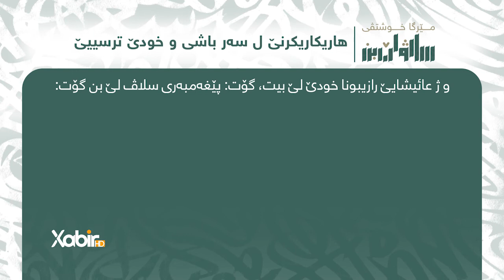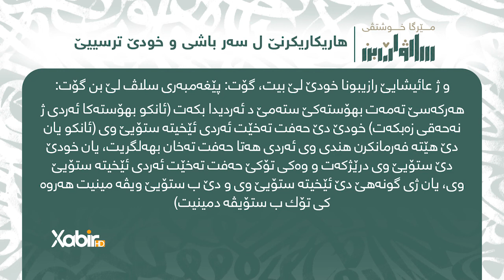مێرگا خوشتڤی 21